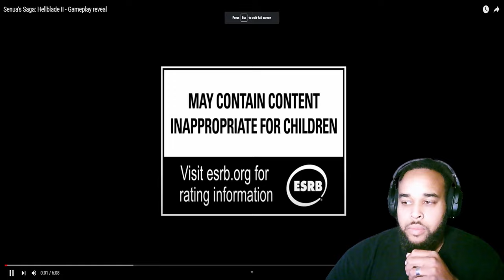A requested reaction to Hellblade 2: Senua's Saga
This video is a reaction the Hellblade 2; Senua's Sage, enjoy!!! BECAUSE I DID!